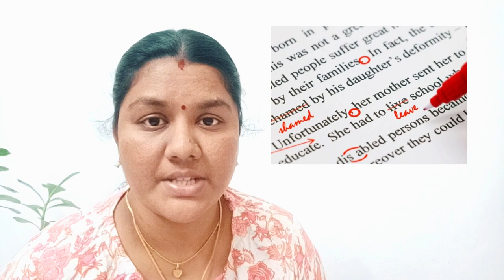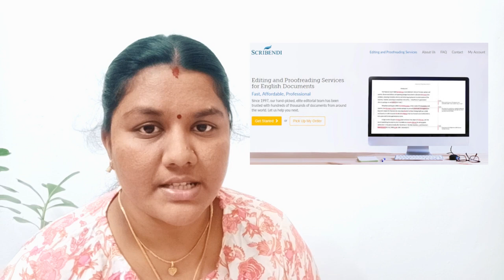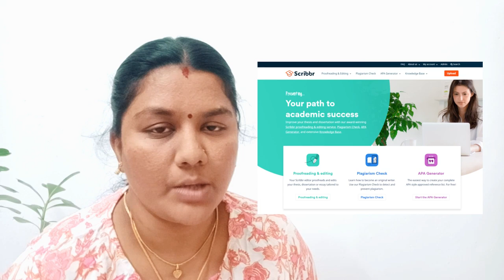ஒரு மணி நேரத்தில் 3000 ரூபாய் வரை ஆன்லைனனில் இந்த வேலை செய்வதன் மூலம் சம்பாதிக்கலாம்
Hai friends
Today i am sharing with you 5 legit websites for Proof reading jobs you can work online..
Instagram username : rathinaryn
Couple Instagram      : vickyammuvlogs